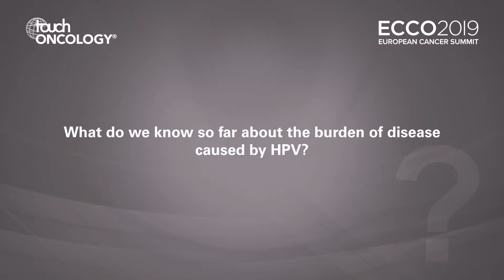Maria Kyrgiou – ECCO 2019 European Cancer Summit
At the ECCO Cancer Summit 2019 in Brussels, Maria Kyrgiou, Consultant and Reader, Gynaecologic Oncology, Imperial College London, outlines her presentation on the epidemiology of human papillomavirus (HPV) infection and the impact from HPV vaccination.

Questions
1. What do we know so far by the burden of disease caused by HPV? (0:10)
2. What has been the impact of the HPV vaccination? (2:26)

Maria Kyrgiou has no conflicts of interest to declare in relation to this video.

touchONCOLOGY is an independent information resource supporting physicians, clinicians and leading industry professionals in continuously developing their knowledge, effectiveness and productivity, via free-to-access content in multimedia formats.